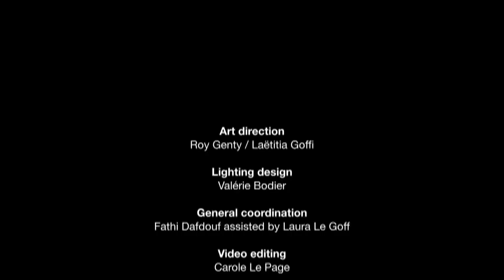Issey Miyake Spring Summer 2016 show